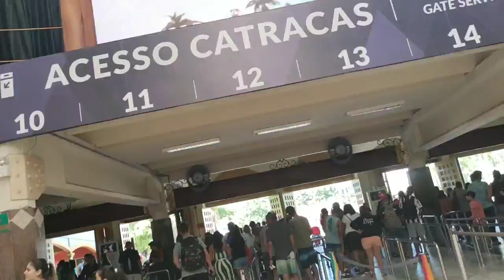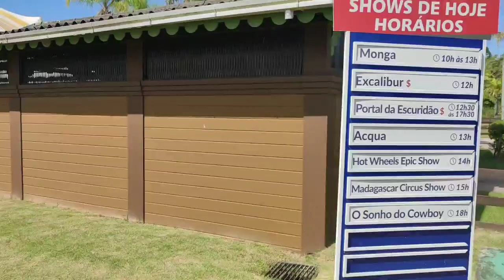Beto Carrero word segundo dia